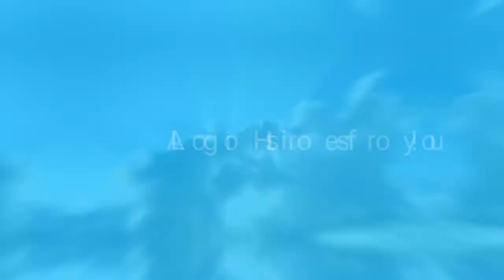2013Windows8.1 Logo Histories Intro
This is for 2013Windows8.1